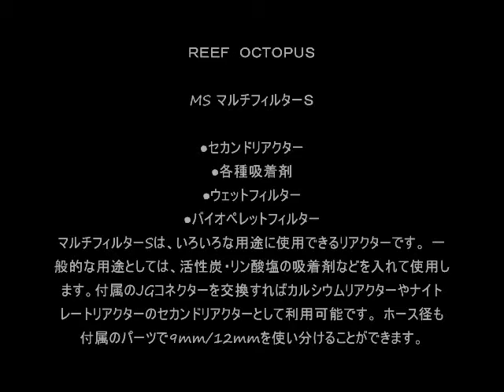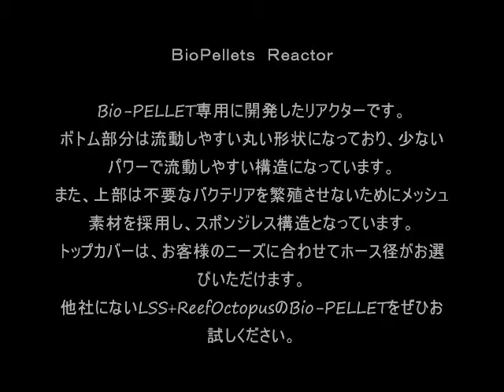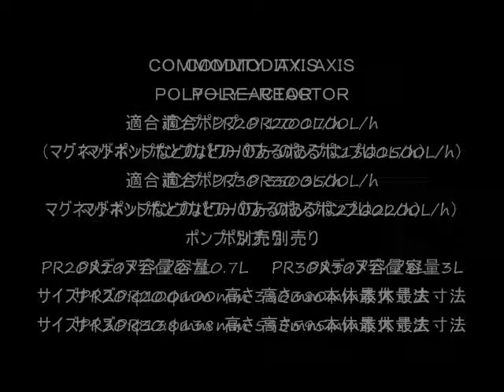Ｂｉｏ Pｅｌｌｅｔｓ Rｅａｃｔｏｒ